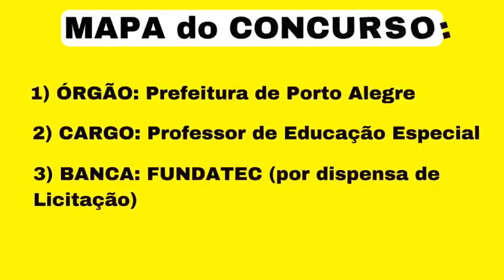Edital se aproximando: Prefeitura de Porto Alegre - Professor Educação Especial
Quer se inscrever logo?

Curso Vigor, excelência em cursos preparatórios para concursos públicos municipais, estaduais, federais e militares.
O Curso Vigor fica na Rua dos Andradas, 820, no Centro de Porto Alegre.